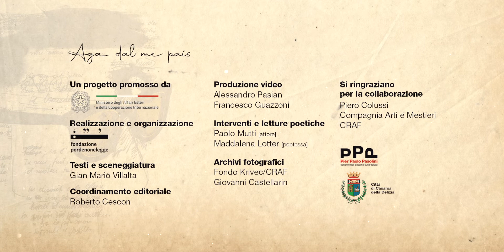1 Pasolini 11#22 "Acqua del mio paese" con Maddalena Lotter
Pasolini unidici#ventidue
11 luoghi della poesia e del mito di Pier Paolo Pasolini a Casarsa
11 poeti giovani in ascolto del mito e della poesia dei loro luoghi in Italia
Una microstoria poetica di Pier Paolo Pasolini nel centenario della sua nascita e, allo stesso tempo, una panoramica di undici significative giovani voci della poesia italiana da valorizzare e promuovere. Un progetto del Ministero degli Affari Esteri e della Cooperazione Internazionale con Fondazione Pordenonelegge.